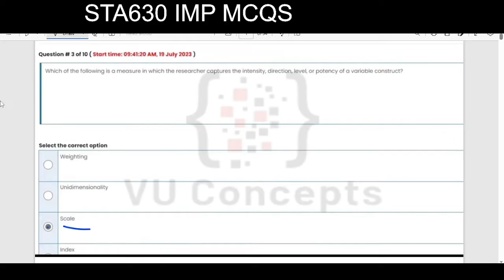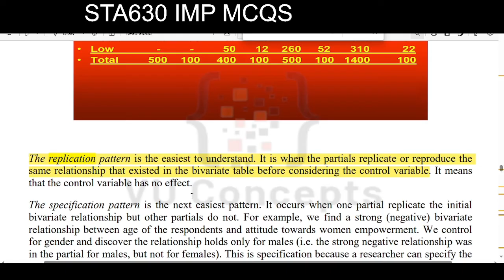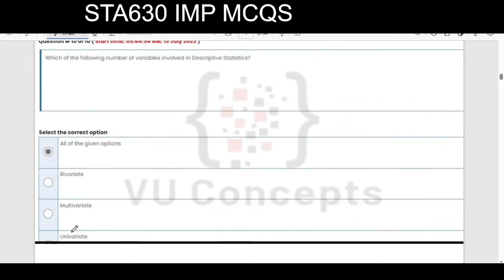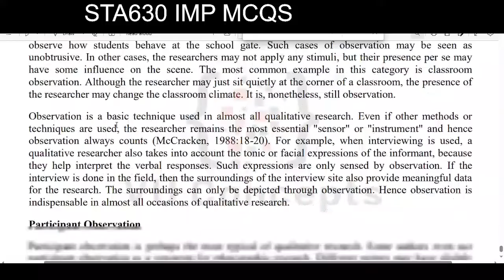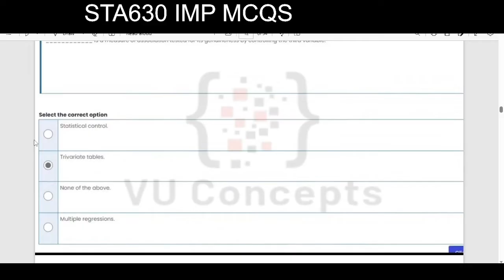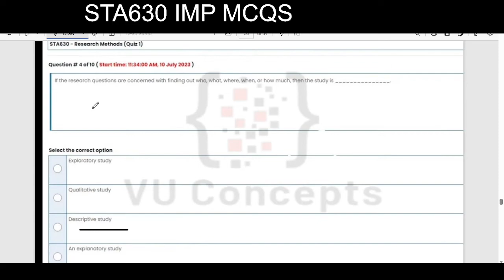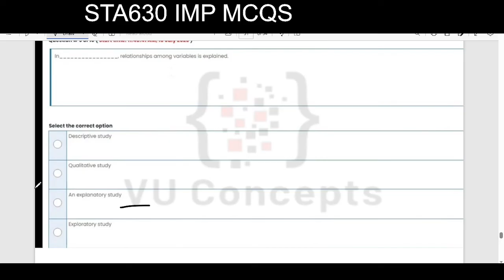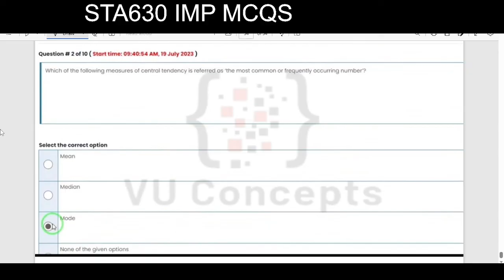STA630 Final Preparation | STA630 Final Term mcqs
STA630 Final Term Preparation | STA630 Final Term Solved Papers | STA630 Final Term